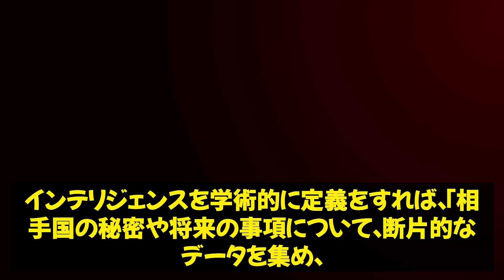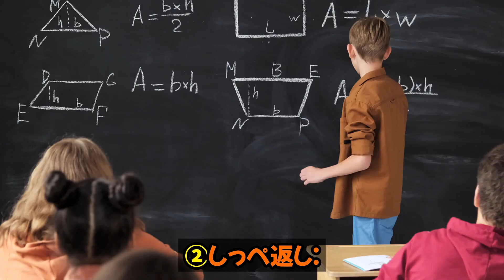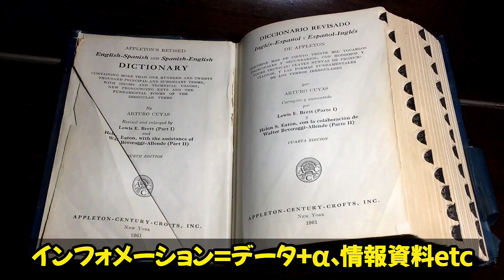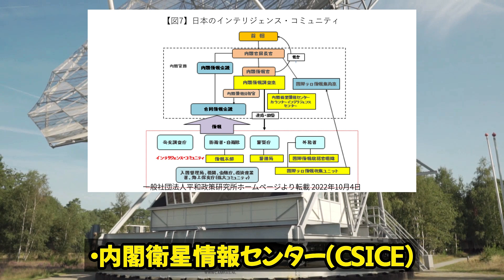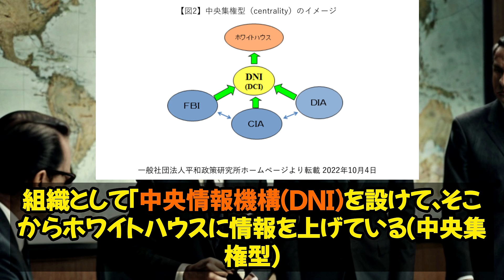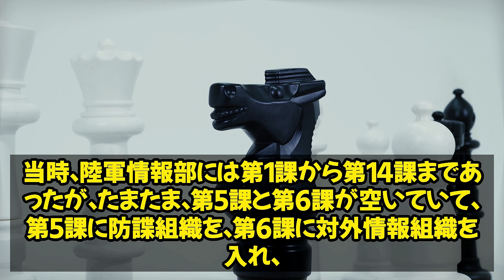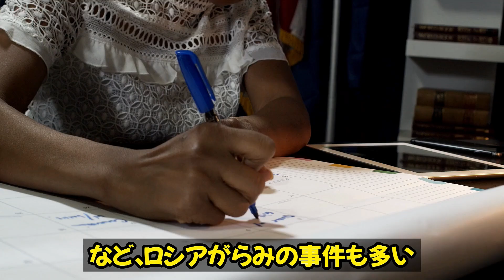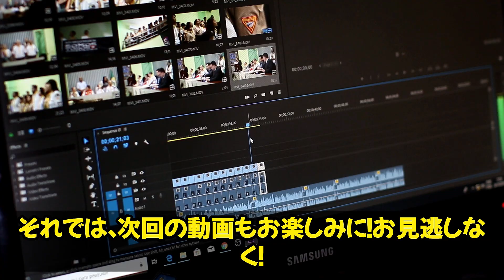『世界で唯一対外情報機関の無いおとぎの国日本』諸外国のスパイに徹底的に蹂躙される日本は恥晒し！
インテリジェンスとは一見すると「スパイ」や「秘密情報」を指すように思われがちですが、その本質は国家の政策決定を支える情報の収集、分析、評価にあります。米国CIAや英国MI6による活動のみならず、世界各国の情報機関は国益を守るために暗躍しており、その活動は多岐にわたります。プロパガンダ、暗殺、サイバー情報収集といったその手法は多彩であり、その目的も国家安全の維持からサイバーセキュリティの強化まで幅広くなっています。しかしながら、こうした情報のやり取りには明確なルールがなく、国際法や外交上の配慮といった通常の枠組みを超えた活動が求められます。現代の情報通信技術の進化に伴い、個人情報や国家機密が思わぬ形で漏洩することが懸念されています。インテリジェンスの世界には、情報戦を制するという強い価値観が存在するため、その影響力はますます増大しています。

参考資料 :
一般社団法人平和政策研究所 2022年10月4日